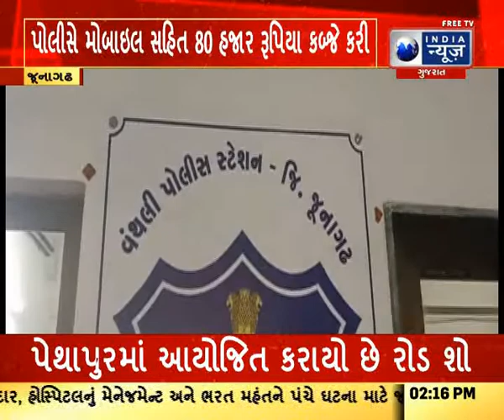જૂનાગઢ : વંથલીમાં છેતરપિંડીની ઘટના બની, લગ્નની લાલચ આપી કરી છેતરપિંડી.. જુઓ સમગ્ર ઘટના